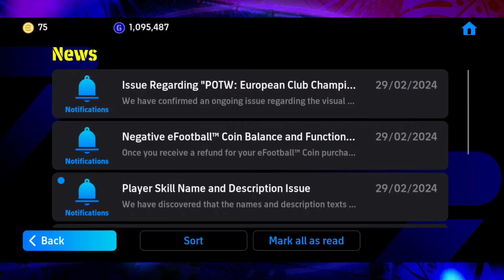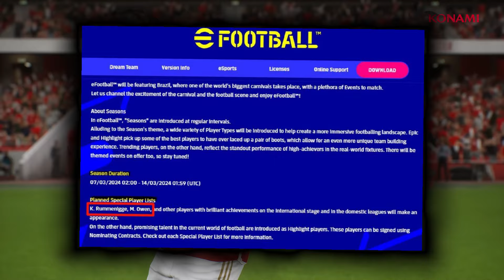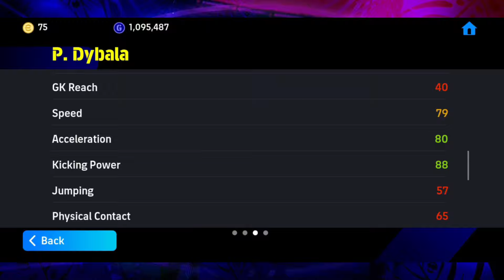پک اپیک اتکر های اروپا با حضور رومنیگه 😱 مسی رایگان برای همه 🔥 بررسی کامل اتفاقات پنجشنبه ای فوتبال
امروز توی این ویدیو قراره بریم سراغ  بررسی کامل اتفاقات امروز پنجشنبه و هفته آخر سیزن 4 بازی🔥

پیس موبایل
efootball موبایل
ئی فوتبال
Efootball 24
Efootball 2024